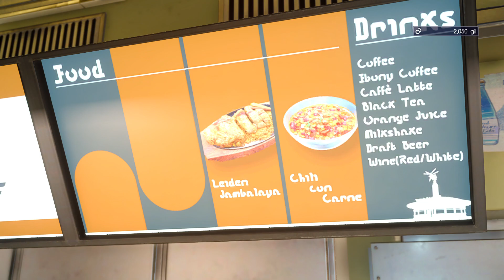FINAL FANTASY XV WINDOWS EDITION #04